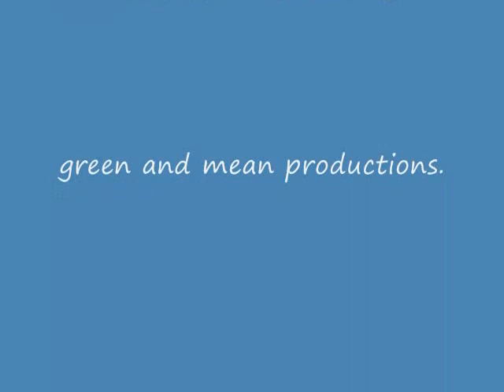gopro zx6r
testin new gopro on my zx6r